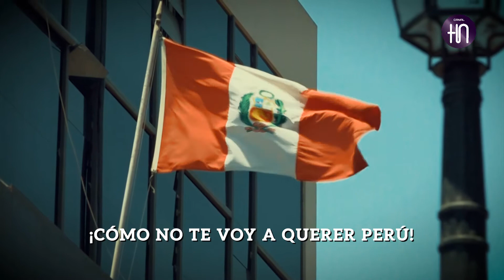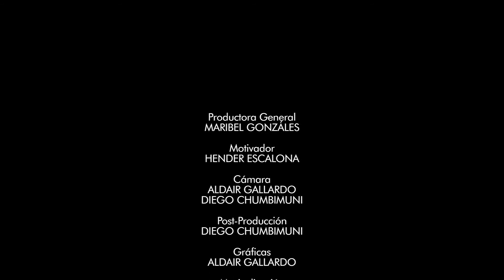Canal HN, Cápsula: ¡Cómo no te voy a querer Perú!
Canal HN
Cápsula: ¡Cómo no te voy a querer Perú!